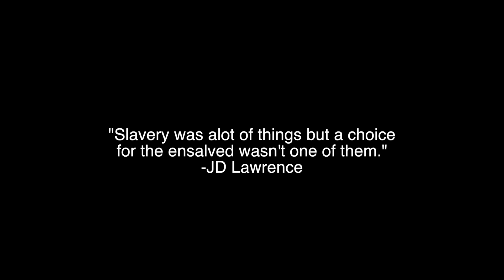Elderly White Man Agrees Slavery Was A Choice